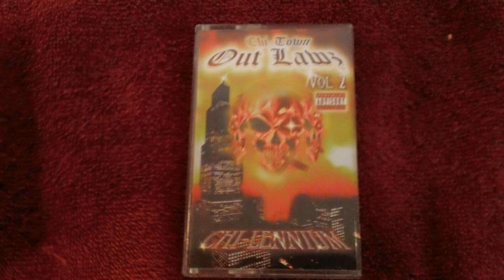Unknown Album (2610b312) - Track 18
Chi town outlawz - chi-lennium Vol. 2 (1998)